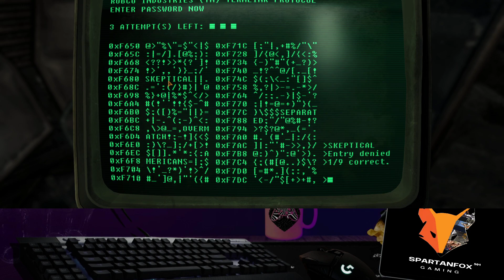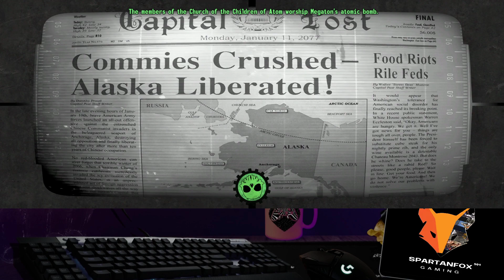🦊💤EP22 Capital Punishment Fallout Modlist Playthrough NO COMMENTARY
Creating Ambient Gaming videos. If your the type of person that plays ambient tracks in the background then this is content for you. I play hundreds of games. 99% of which will be no commentary. This is so it's easy for me to put up the video and also enjoy making them myself. I'm here as a person to game with if that is also something you need. Feel free to hit me up in the comments and I will get back to you.

ALL THE AMBIENT STUFF I WATCH IN MY VIDEOS

SERIES Diary

Companions

Republic (Brahmin)
Marshal Rebecca Malone
Sentinel Lyons

CONTENT DESCRIPTION
         The video is not meant to be directly entertaining. I put a lot of videos on while I do other stuff or game. So I don't get bored. I'm casual in nature but focus and take time figuring things out. That is what this is meant to be. You could sure watch it directly. Its more meant to watch while doing something else. I sometimes use speech to text to communicate which will show up in the bottom of the video.